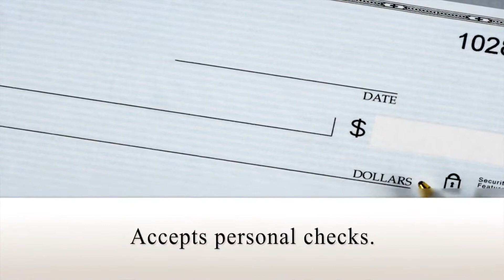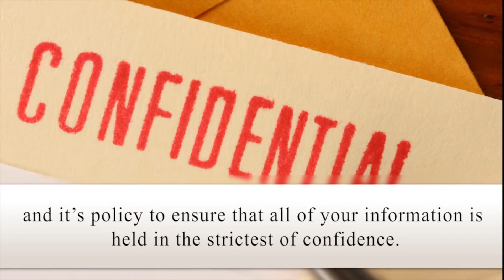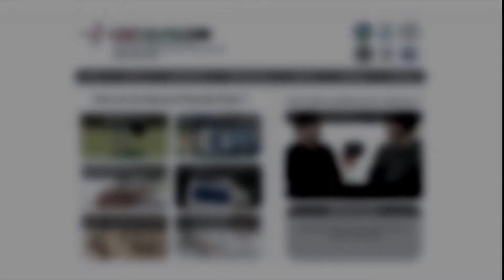DivorceHelper.net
We are here to answer all of those questions and to make those decisions a little easier. From emotional struggles and child custody battles, to credit card debt, debt consolidation, budgeting as a single parent, and financial and credit counseling, Divorcehelper.net and Debthelper.com, is here to help.